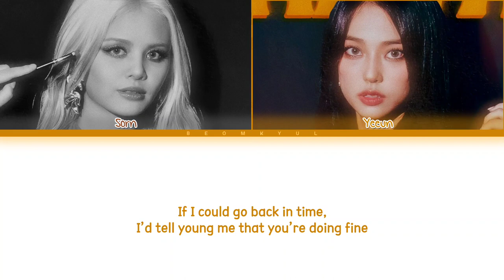SORN Nirvana Girl (ft. YEEUN) Lyrics (Color Coded Lyrics)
All Administrated by WILD

• Artist: SORN (ft. YEEUN)
• Song: Nirvana Girl
• Album: Nirvana Girl
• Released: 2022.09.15